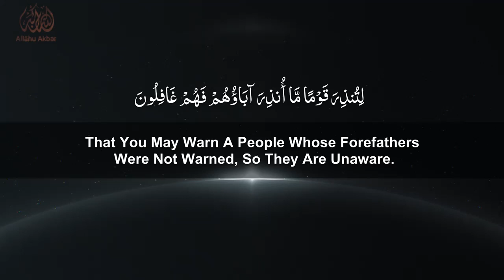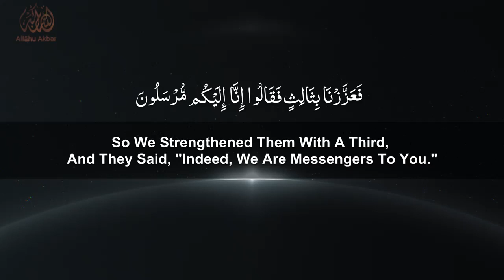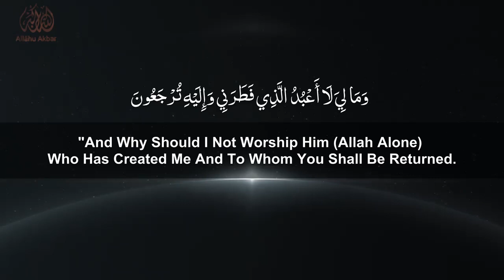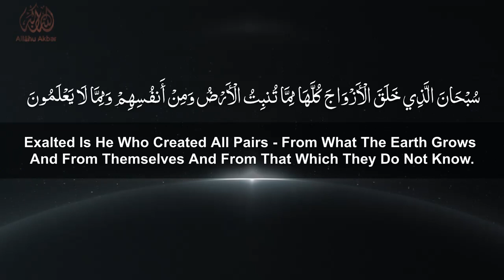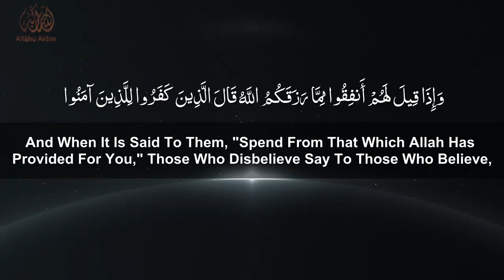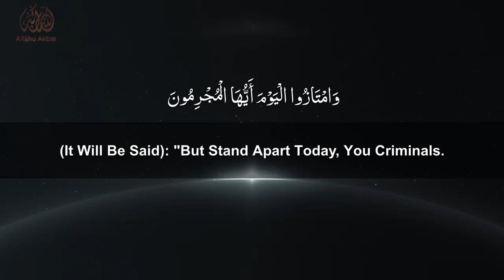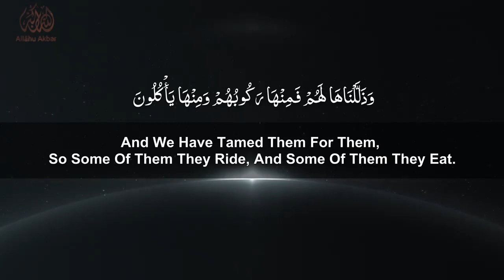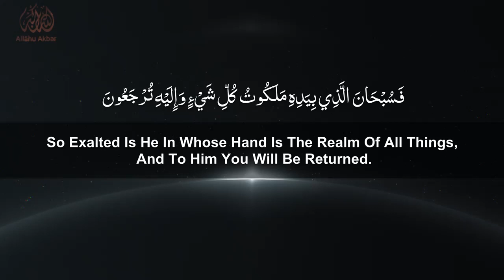Surah Yasin 💚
The Heart Of Quran Pak ❤